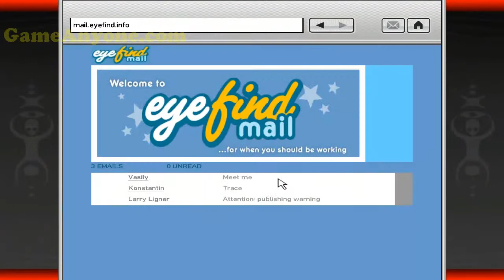GTA 4 100% Completion Pt 28 - Wrong Is Right RU